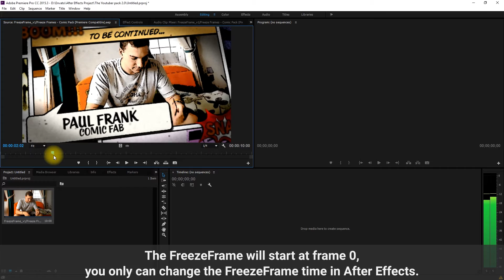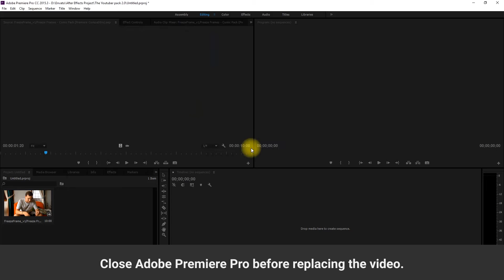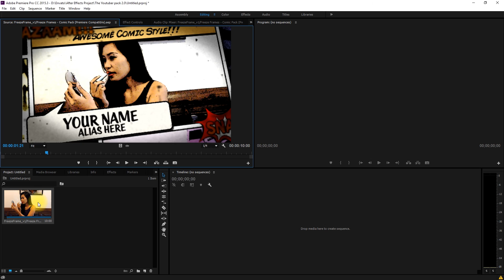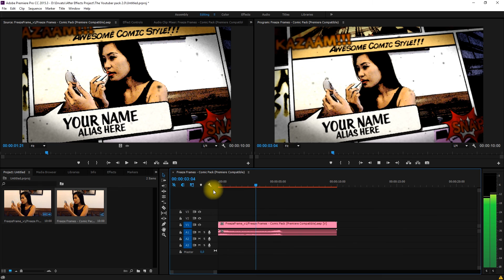[DP669] Freeze Frame Comic Pack - How to open & edit a template in Premiere Pro CC